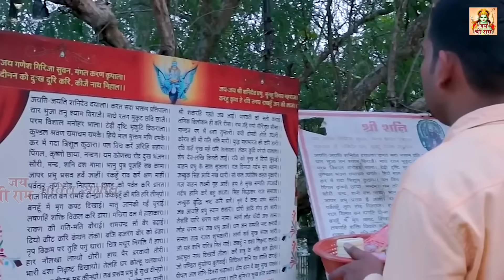आज शनिदेव और हनुमान जी के शक्तिशाली भजन सुनने से सभी संकट और कष्ट मिट जाते है | Shanidev Amritwani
Jai Shri Ram channel from the house of Ganga Cassette presents - आज शनिदेव और हनुमान जी के शक्तिशाली भजन सुनने से सभी संकट और कष्ट मिट जाते है | Shanidev Amritwani

Song –  Shree Shanidev Amritwani